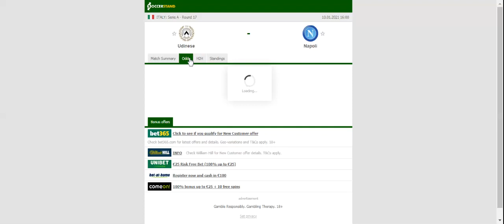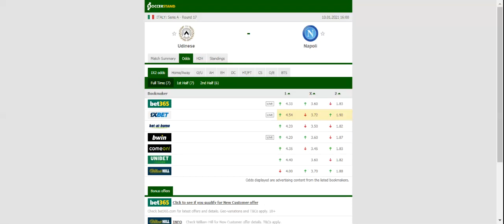UDINESE VS NAPOLI PREDICTION & BETTING TIPS - 10/01/2021